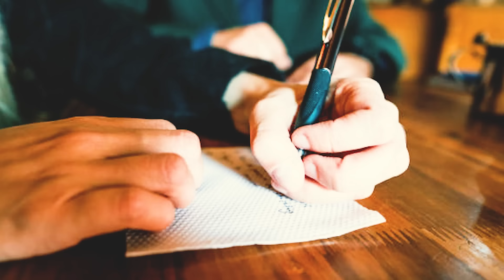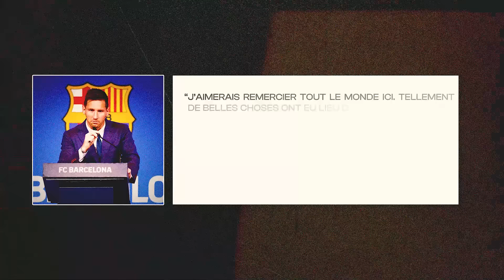Pourquoi Lionel Messi est le MEILLEUR JOUEUR de l'HISTOIRE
Qui est le GOAT ? C’est la question qui divise les fans de football depuis des décennies et plus récemment avec Lionel Messi et Cristiano Ronaldo. Si pendant longtemps le doute était permis, le débat est aujourd'hui terminé. Lionel Messi est le meilleur joueur de l’histoire du football. Et on t’explique pourquoi.